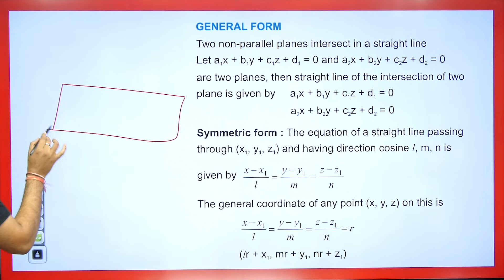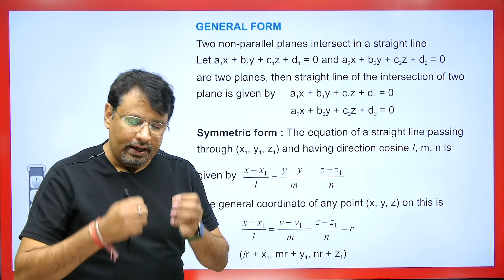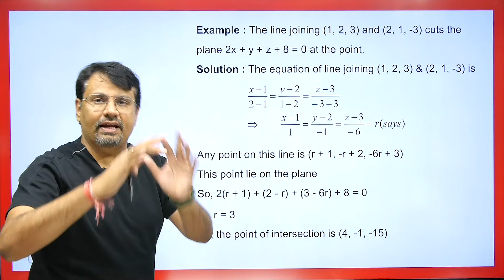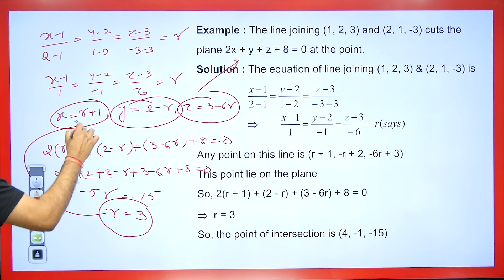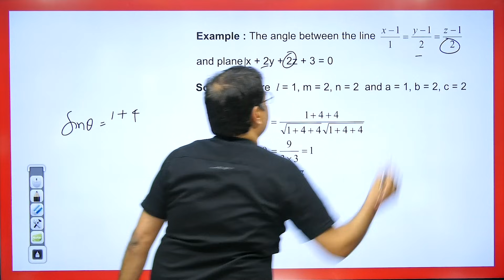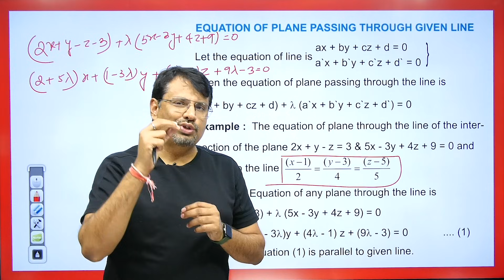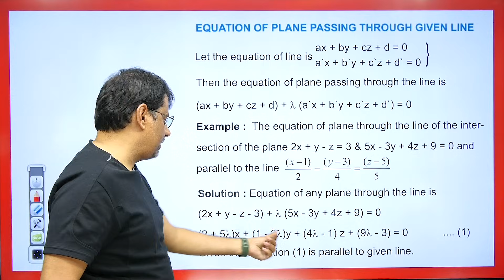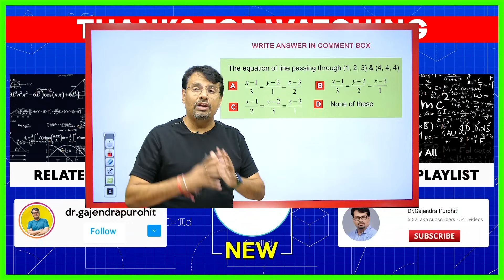3D Geometry | Equation of Straight Line, Angle & Intersection Of Line & Plane | By Gajendra Purohit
This video lecture on 3D Geometry | Equation of Straight Line, Angle & Intersection Of Line & Plane | By Gajendra Purohit | Definition With Examples | Problems & Concepts by GP Sir will help Engineering and Basic Science students to understand the following topic of Mathematics:
1. Definition of Plane in 3D Geometry
2. Equation of Plane and its various forms in 3D Geometry.
3. how to find Angle Between Plane in 3D Geometry
4. This is helpful For B.Sc and  B.Tech Students.
5. This is Part Of the 3D Geometry
6. Equation of plane passing through straight line

Time Stamp
0:00 - An introduction
1:07 - General form of straight line
1:39 - Symmetric form of straight line
2:48 - Example 1. Based on equation of straight line
3:18 - Equation of straight line joining two points
4:10 - Example 2. Based on equation of line
4:47 - Intersection of line and plane
5:32 - Example 3. Based on intersection point of line and plane
7:34 - Angle between straight line and plane
9:15 - Example 4. Based on angle between line and plane
10:15 - Equation of plane passing through line
10:41 - Example 5. Based on equation of plane through line
12:22 - Q1. Based on intersection of line and plane
14:03 - Q2. Based on angle between line and plane
15:07 - Q1. answer asked in Comment box based on equation of line
15:19 - Detailed about old videos

Dr.Gajendra Purohit